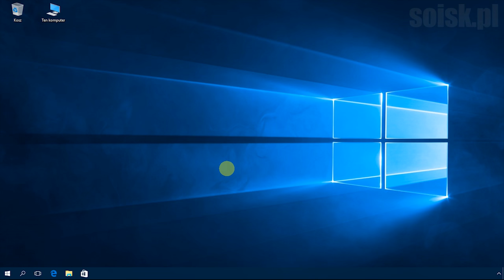Windows 10: Przypinanie okna uruchom do paska zadań oraz ekranu startowego.